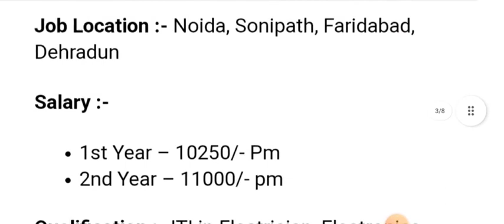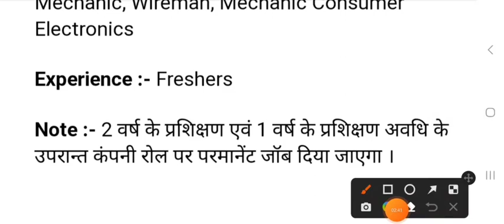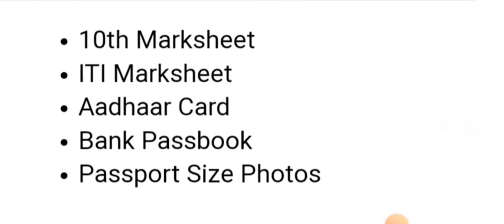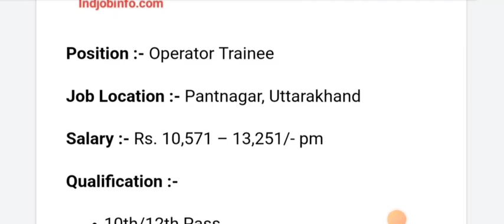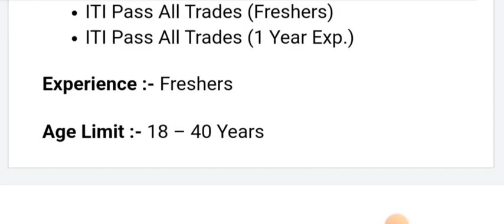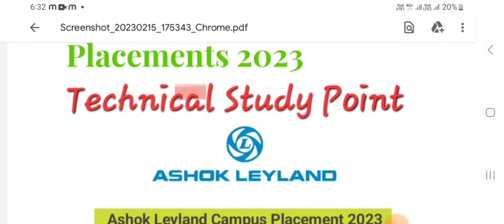Campus placement 2023 //आई टी आई वालो मौका न छोड़ो।।